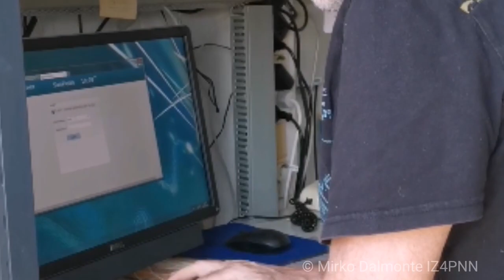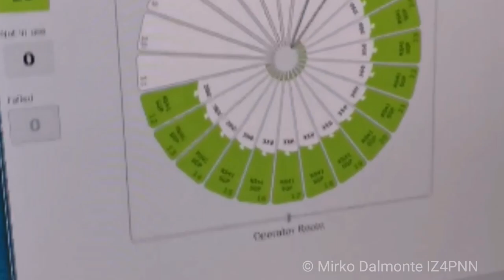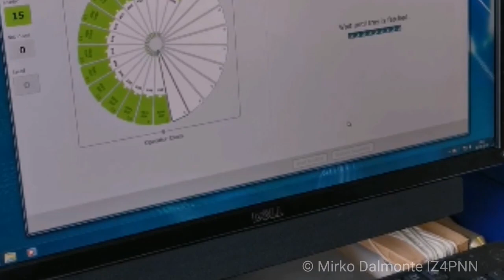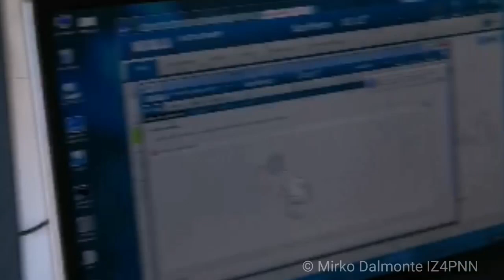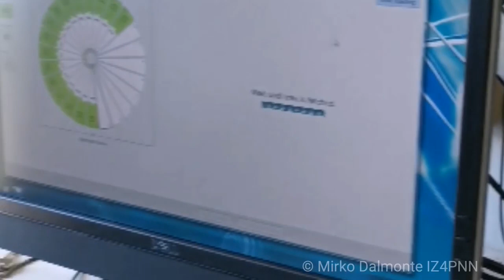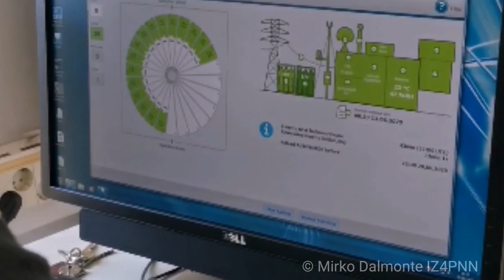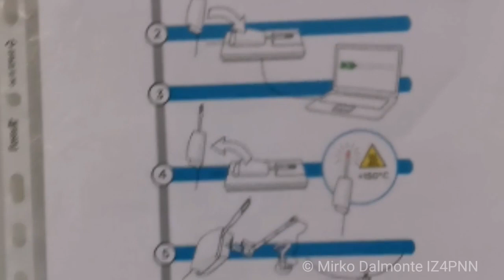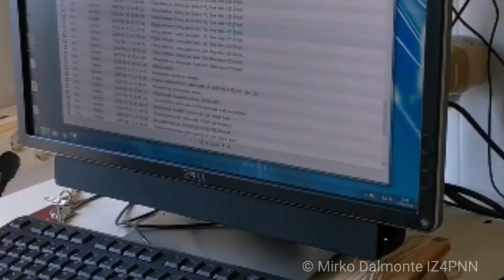Autosonde (inside)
San Pietro Capofiume